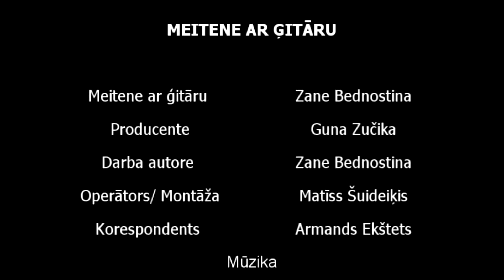Tumša bilde 2013 "Meitene ar ģitāru"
Īsfilmas autore:
 Zane Bednostina (Alberta koledža)

Alberta koledžas īsfilmu festivāla "Tumša Bilde 2013" dalībniece